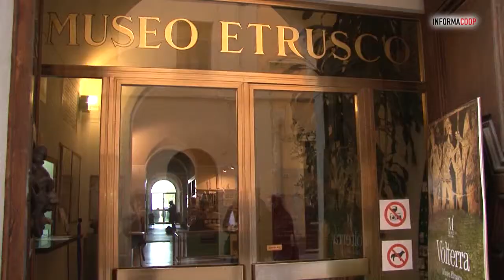Visita al Museo etrusco Guarnacci di Volterra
Visita al Museo etrusco Guarnacci, Volterra.
(Servizio InformaCoop, la trasmissione televisiva di Unicoop Firenze, 13-14 aprile 2013)